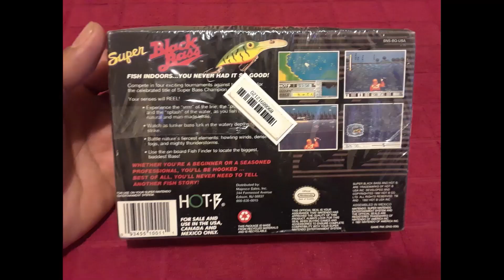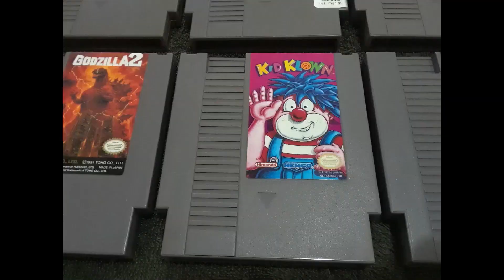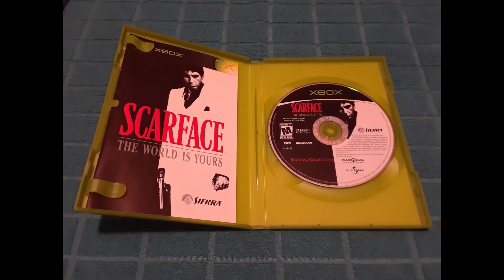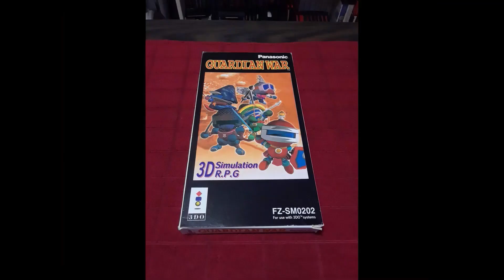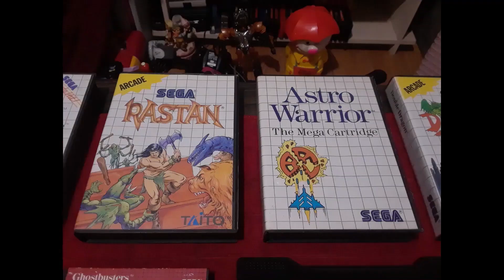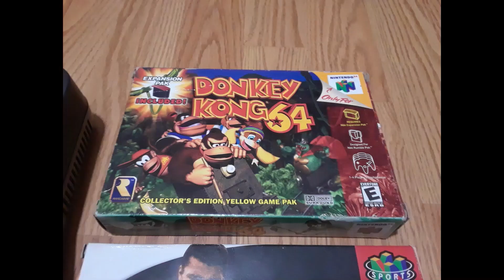Video Game Hunting Epic Finds to Complete your Collection . Heavy Hitters!!